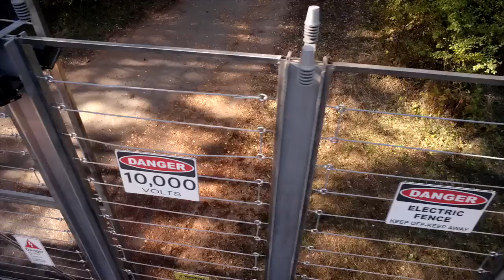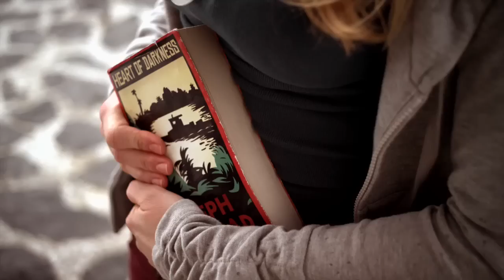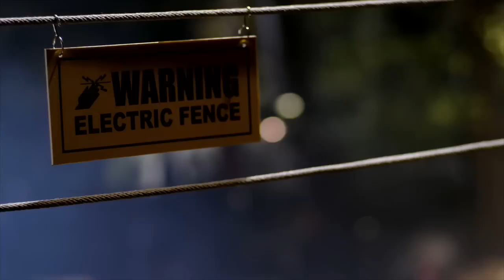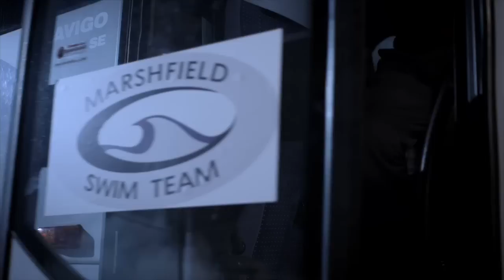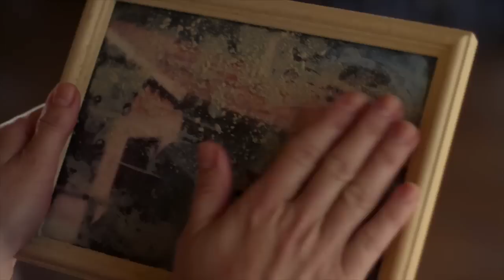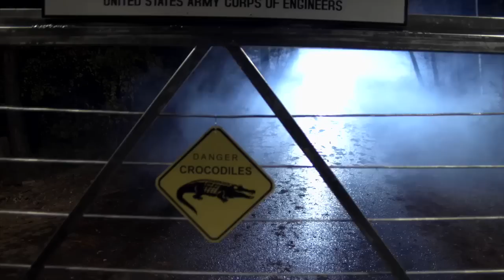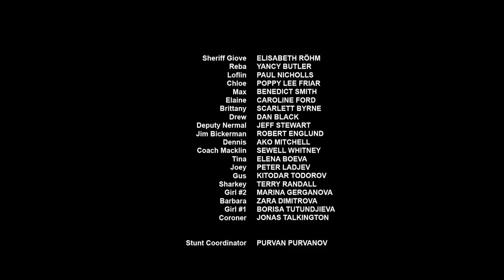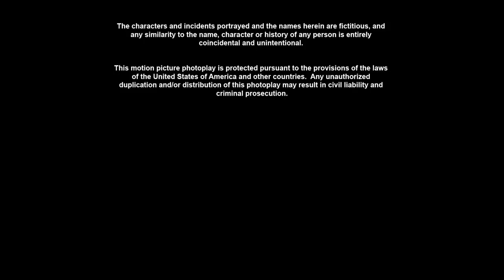LAKE PLACID FINAL CHAPTER